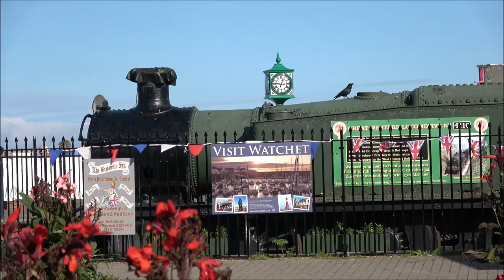LOMBARD RAC RALLY LUNCH STOP AT MINEHEAD 20 OCTOBER 2018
At Minehead Railway Station between 12-45 and 2-10 pm. Thanks to Mary for information on the rally.